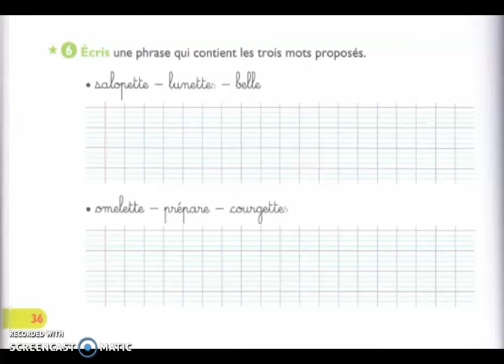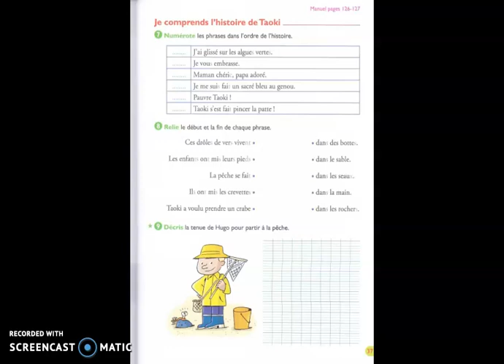CP Taoki e=è2